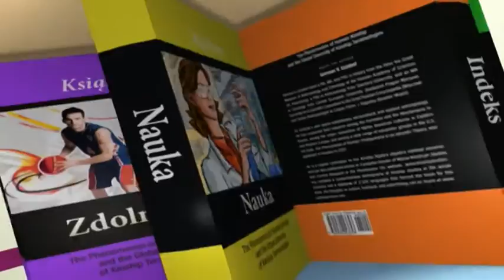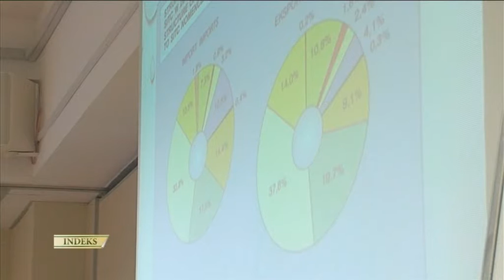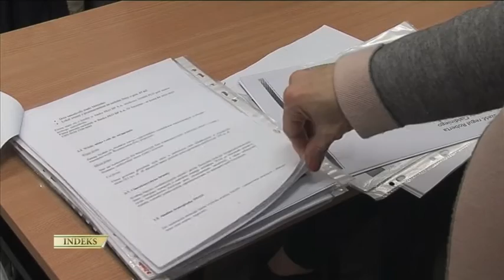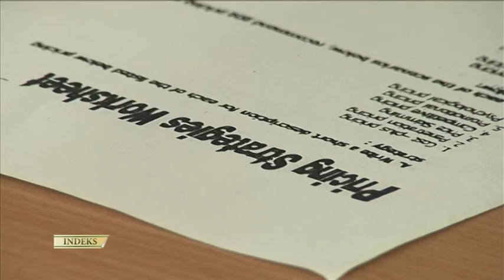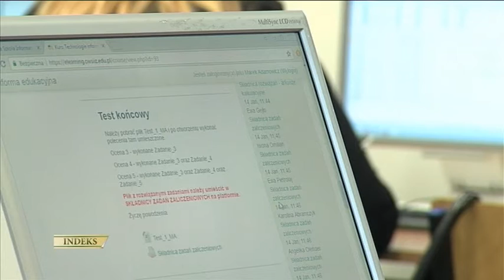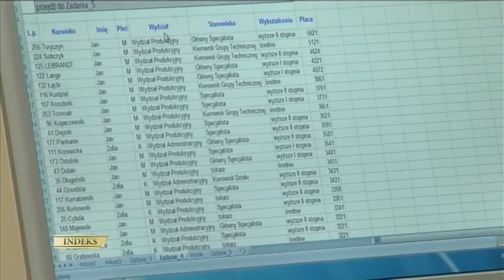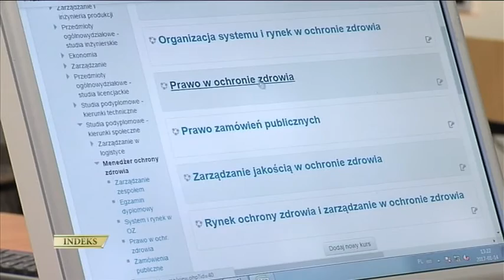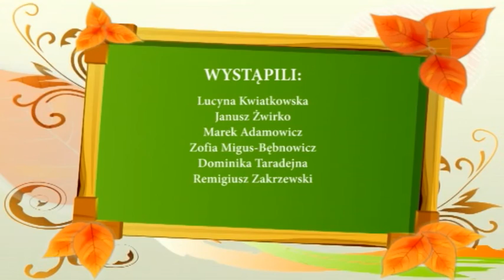Indeks WSIiZ. Nowoczesne formy kształcenia.